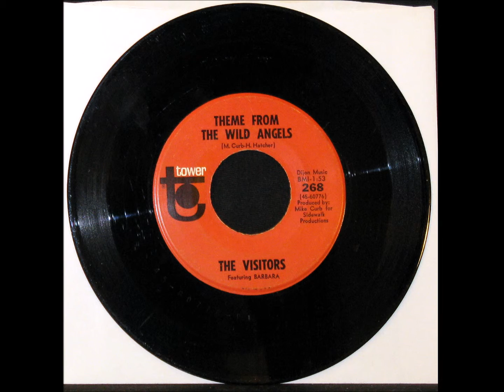THE VISITORS ft. BARBARA - Theme from The Wild Angels [Garage/Psych - 1966]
TOWER - 268
from 1966

recorded for an ebay auction: